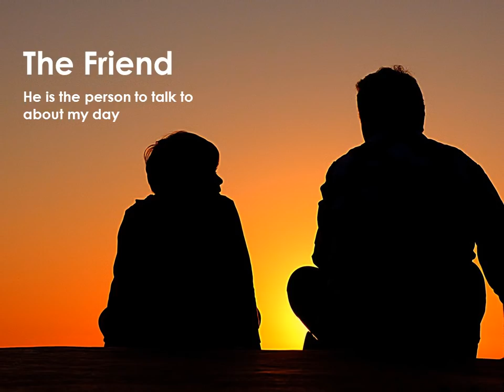FATHER'S DAY 2018